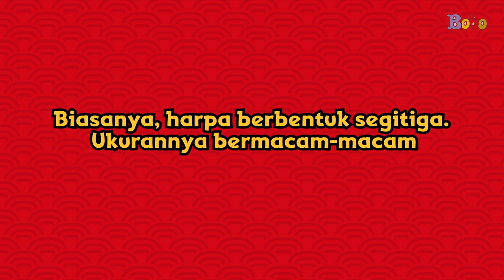Fakta Menarik Alat Musik Harpa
Harpa merupakan salah satu alat musik berukuran besar, Lho! cari tahu fakta menarik harpa lainnya yuk!

Produser: David Togatorop
Editor : Sigit Purnomo
Videografer : Bambang Tetuko & Bonefasio Glent
Video Editor: Bambang Tetuko & Bonefasio Glent
Social Media Team : Sepdian Anindyajati